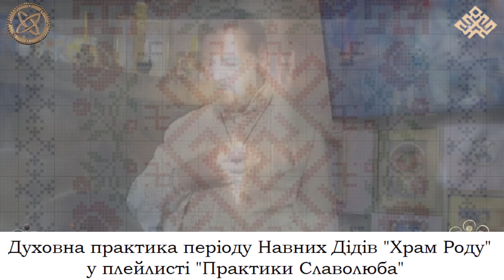Рідна Традиція. Хто така МаРА Матінка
Читати книгу " Введення у Любомудріє. Теорія Любові і Практика Кохання"

00:00:00 Слава Роду! Слава Рідним Богам! Слава Україні-Русі! Слава! Після Велесової ночі ми маємо День Мари Мара Матінка то є Велика Матір Світу Мара Мати РА люди знають як смерть і бояться смерті Смерті не треба боятися смерть треба поважати не треба її пришвидшувати не треба її пригальмовувати все має іти у своєму русі так усе має своє місце і час..
00:02:11 я зазвичай своїх учнів..
00:02:37 і людина починає розуміти що по факту немає доброго і злого усе є єдине ціле так усе твориться і все переплетено..
00:04:11 тож власне пізнавайте рідну традицію пізнавайте наші прадавні знання відкривайте для себе використовуйте використовуйте ті знання бо власне це є..
00:06:03 аби світ добра і любові творити аби народ наш переродити аби відродився народ наш у силі й Славі своїй   очистився..
00:07:14 тож аби якомога швидше якомога легше відродився народ наш у силі й Славі своїй як і тисячі років тому промовляємо..

Щонеділі проводимо Наше праслов'янське традиційне наше рідне Православлення, возливання молока, меду, масла у СвященнийВогонь разом з нашими думками, молитвами за наш народ, за нашу Матір-Україну, за нашу планету

БогиРідні, то суть Праотці та Праматері роду нашого, котрі досягнули вже набагато вищого духовного еволюційного рівня

Нас вони чують і чекають наших прохань, бажань, сподівань

Окрім того на Православленні вшановуємо і кличемо Сили Спасів Роду Слов'янскього, котрі берегли і захищали наші роди, духовні кони, знання, віру, звичай нашого народу

Зараз як ніколи потребуємо ми підтримки і захисту наших Спасів

І, звичайно ж, на Православленні ми очищуємося духовними силами від кривд всяких і наповнюємося Силами Неба і Землі. Направляємо ці сили на оздоровлення наших родичів, друзів, доброзичливців, землі нашої

А потім поминаємо наших предків і посилаємо їм нашу віру, любов, радість, аби душі їхні від кривд усіляких очищалися, від усякого темного захищалися, щоб було їм солодко і радісно у всіх Трьох Світах де б вони не перебували

Боги Рідні душі наші від кривд всяких очищають, від злиднів, кривдників і лиходіїв захищають, задуми ворогів роду нашого спопеляють, кривдники і лиходії земель наших, родів наших вогнем палають, поміж трьох дерев блукають, у чистому полі дороги не помічають, страхом дрижать, додому біжать

Тому робимо Православлення у цей важкий і дуже відповідальний, визначний для нас час, аби Сили Богів Рідних і Спасів Роду Слов'янського кривду усіляку у життях наших спопеляли, окупантів палили-топили, захисників наших силами своїми охороняли, душі їхні хоробрістю, сміливістю, честю надихали, від кривди захищали, роди наші оберігали, до Світла вели, Світлом наповняли

Аби землі наші від окупантів звільнилися!

Аби роди наші від злодійства, корупції, брехні і олігархату звільнилися, аби ми СПРАВЖНІМИ ГОСПОДАРЯМИ ВІДАЮЧИМИ УПРАВИТЕЛЯМИ НА ЗЕМЛІ СВОЇЙ СТАЛИ, УКРАЇНЦЯМИ-РУСИЧАМИ ПРАВОСЛАВНИМИ!

Кожен, хто бере участь у обряді посилює його дію у сім, а то і у 11 разів!

Духовні процеси працюють і у записі. Тому, якщо не получається долучитися у час трансляції, то можете зробити це у зручний для вас час і внести свій вклад у нашу Перемогу України Світла і Правди

Для подання свого списку родичів та предків для промолювання пишіть в скайп

Славолюб-Алан Богач, цілитель, відичний психолог, автор книг, методик, тренінгів та курсів з розвитку бачення, чуття і управління тонкими енергіями, вчитель любові і відносин

Засновник Школи Цілительства, Любові, Кохання та Взаємин "Зцілення Життя"

Поділіться цим відео з друзями, аби у нашому світі стало більше любові, радості та щастя!